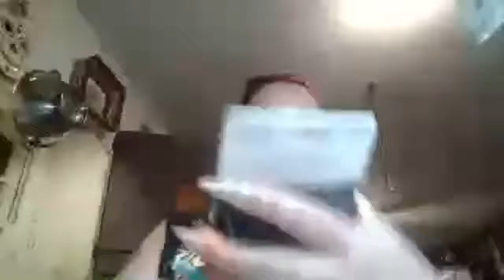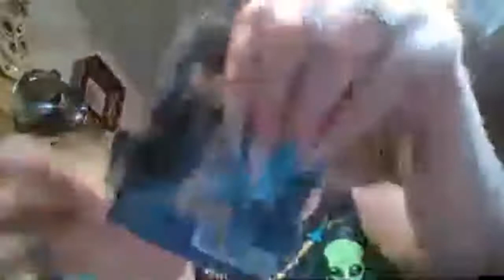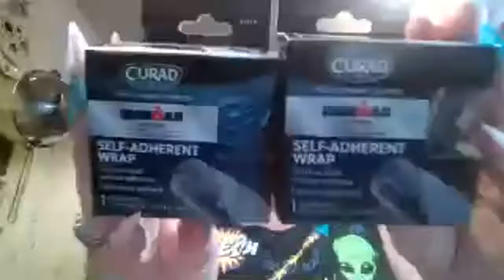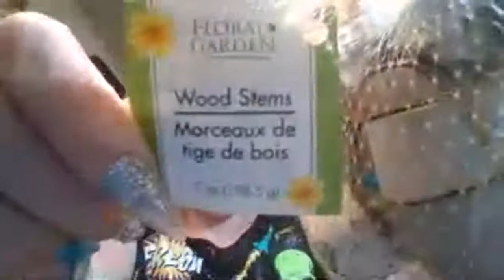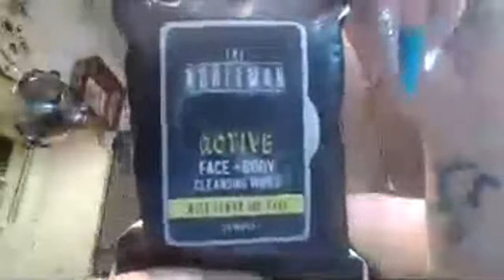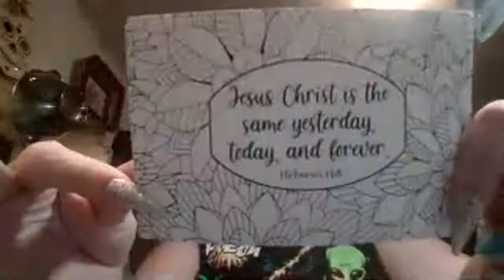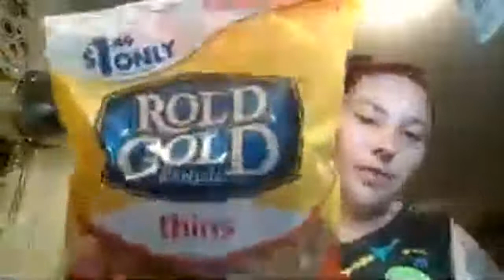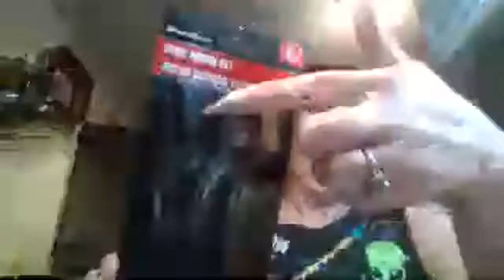Dollar Tree Haul